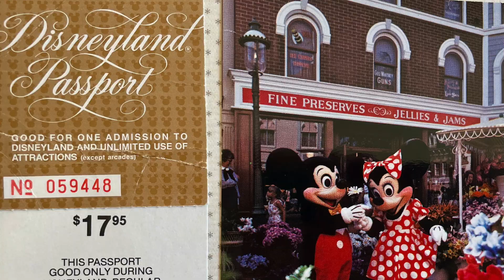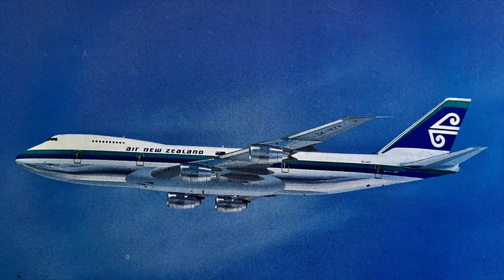1986 Disneyland: Hawaii